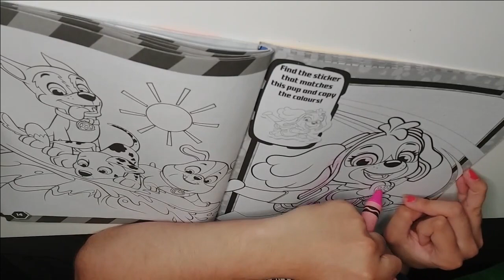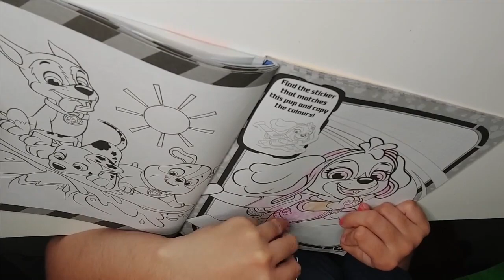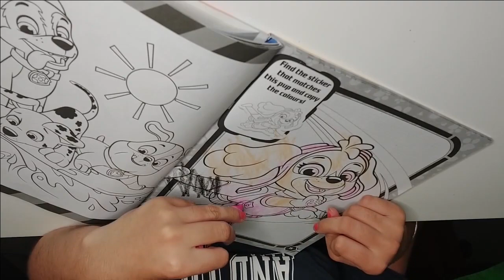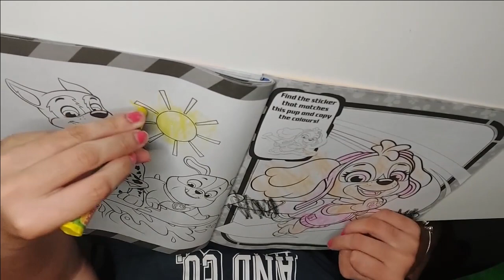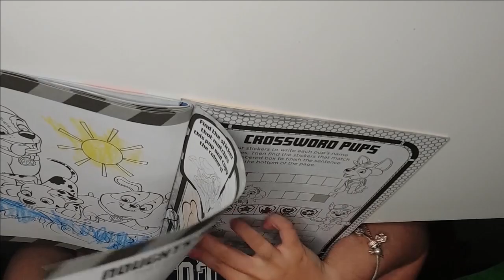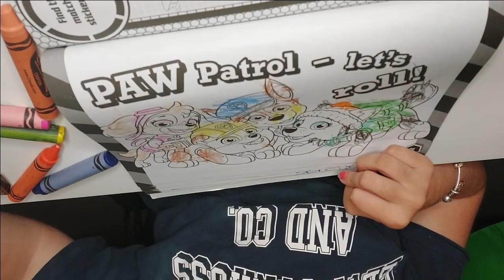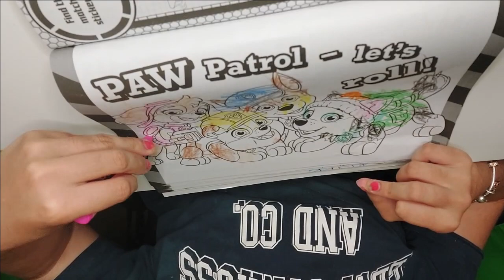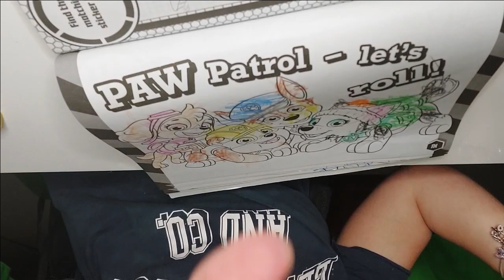Cerebral Palsy Paw Patrol Coloring Time #6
Paw Patrol,  Fan, Super fan, Story Telling, Coloring, Introduction, Hahn's Macaw, Companion, Parrot, Pets, Training, Entertainment..